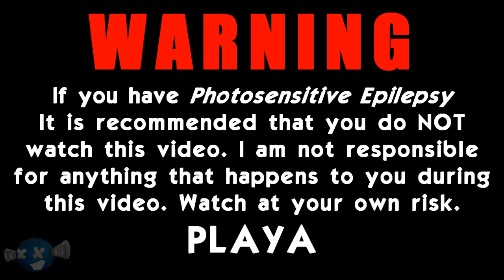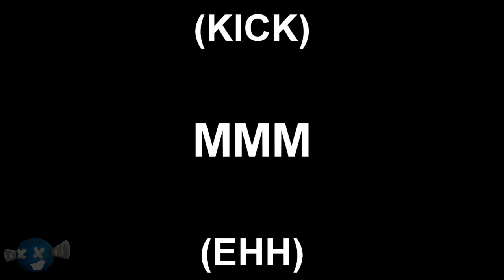Tristam - "Tristam Meets LoL" | LYRICS!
Support Me!!

Much Love!